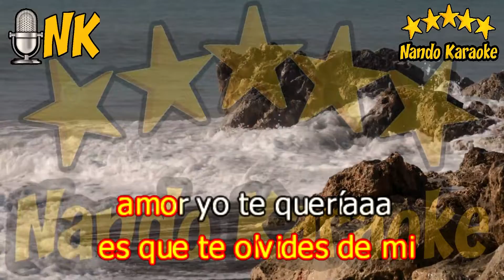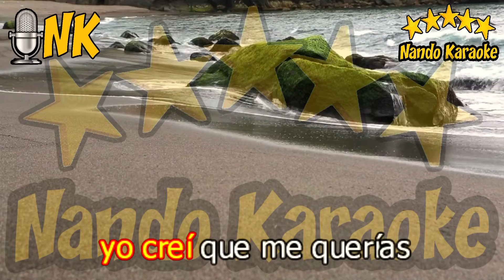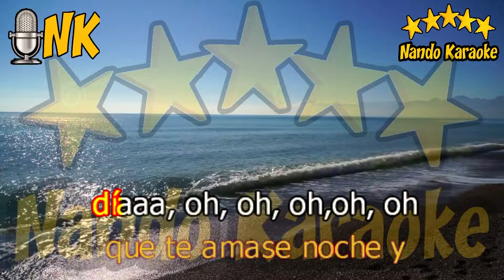LUZ ERRANTE - Los Módulos Karaoke